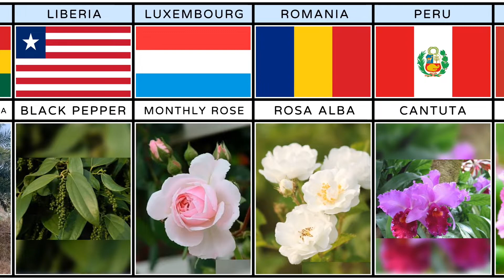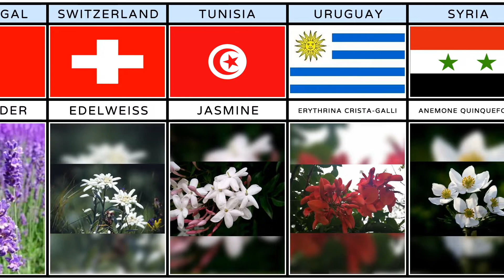Pure Data Comparison: National Flower From Different Countries | Part III